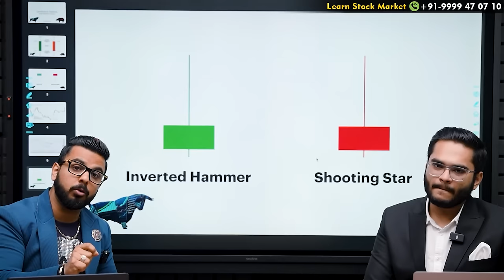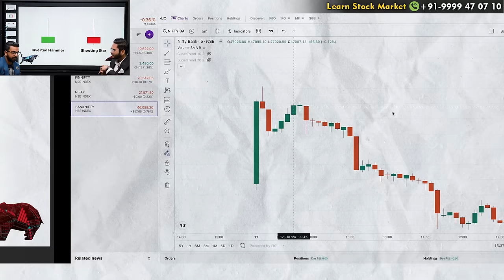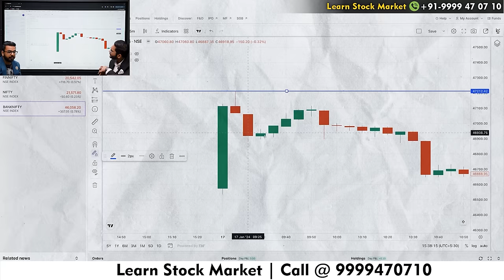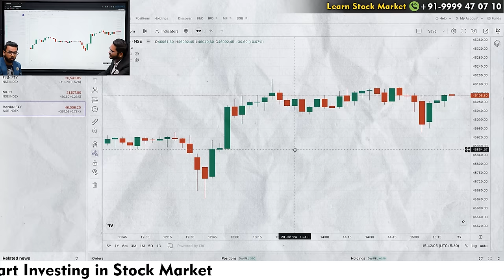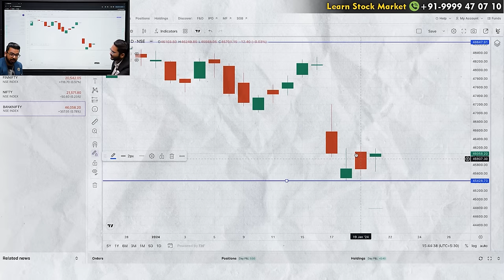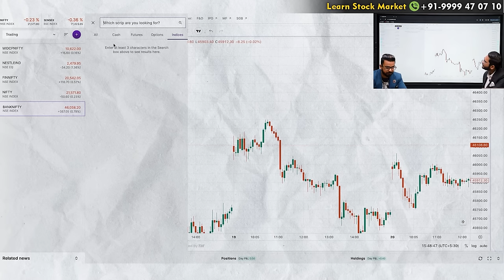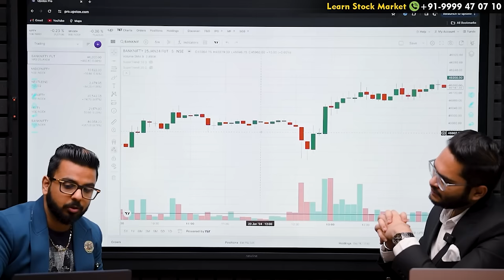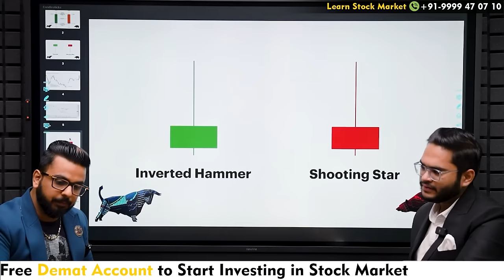Shooting Star Vs Inverted Hammer Trading Strategy | Free Candlestick Patterns Guide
This video provides essential insights into using these patterns effectively in your trading strategy.

- IRDA Certified